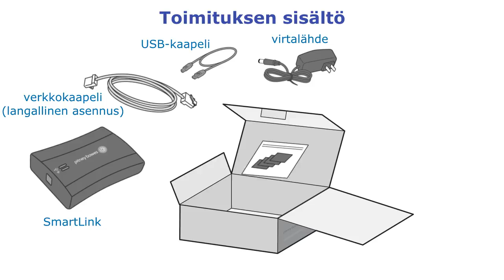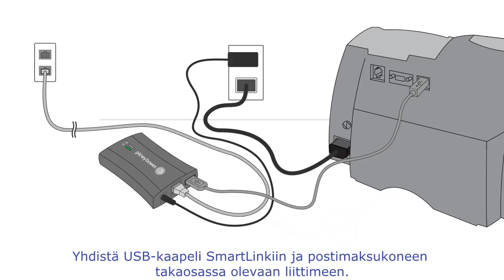Video SmartLinkin langalliseen asennukseen